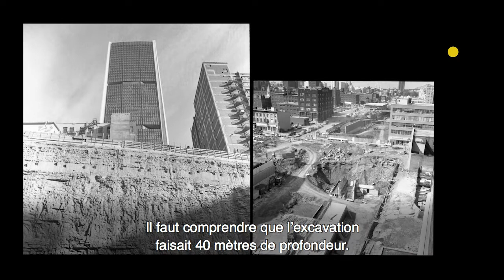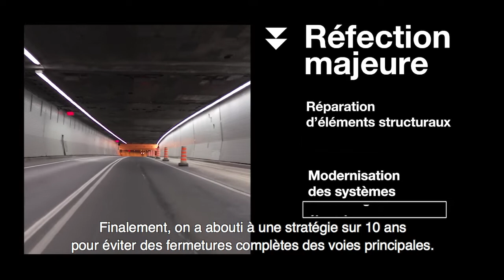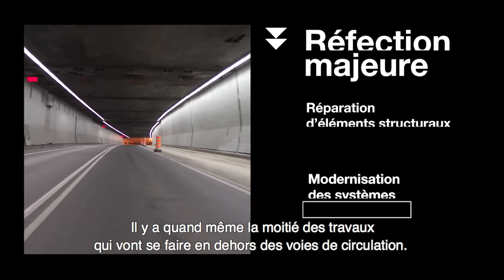Lumière sur les tunnels Ville-Marie et Viger, à Montréal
Depuis plus de 40 ans, les usagers de la route empruntent les tunnels Ville-Marie et Viger pour se rendre au centre-ville de Montréal ou traverser l’île d’est en ouest. Afin d’assurer la pérennité de ces infrastructures, une réfection majeure débutera en 2020. Apprenez-en davantage sur les composants des tunnels.